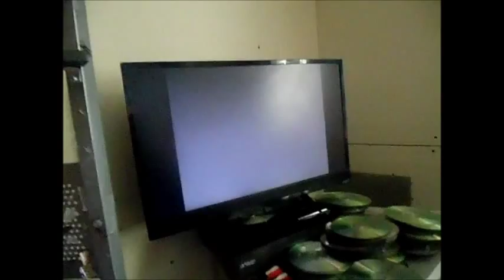My Movie 44